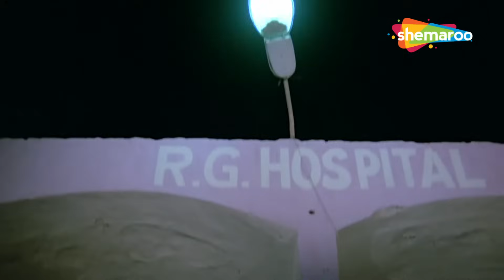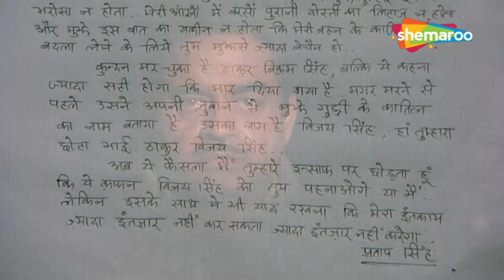ये क्या हुआ हमारे भाई को - Dharamyudh {HD} - Part 4 - Shatrughan Sinha, Kimi Katkar - Hindi Movie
Dharamyudh is the story of two friends Thakur Vikram Singh & Pratap. Pratap's sister Guddi treats Vikram as her own brother. One day she becomes a victim of rape & murder. The only witness to the crime is Kundan. The murderer kills him also. But before dying, he tells Pratap the name of Guddi's killer. Watch this gripping movie to find out who is the murderer.

Movie: Dharamyudh
YOR - 1988
Star Cast -  Sunil Dutt, Shatrughan Sinha, Kimi Katkar, Aditya Pancholi
Director -  Sudarshan Nag
Producer - Pawan Kumar
Music Director -  Rajesh Roshan
Cinematographer - Shyamrao
Dialogue - Kulwant Jaani
Story -  Kulwant Jaani
Screenplay - Kulwant Jaani
Editor - Waman Bhonsle, Gurudutt Shirali

फ़िल्म: धर्मयुद्ध
योर - 1988
स्टार कास्ट - सुनील दत्त, शत्रुघ्न सिन्हा, किमी काटकर, आदित्य पंचोली
निर्देशक - सुदर्शन नाग
निर्माता - पवन कुमार
संगीत निर्देशक - राजेश रोशन
छायाकार - श्यामराव
डायलॉग - कुलवंत जानी
कहानी - कुलवंत जानी
पटकथा - कुलवंत जानी
संपादक - वामन भोंसले, गुरुदत्त शिराली